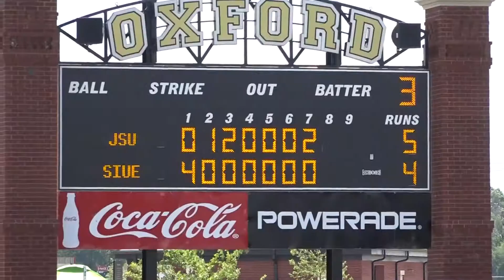JSU Softball’s OVC Championship Ring Ceremony Video